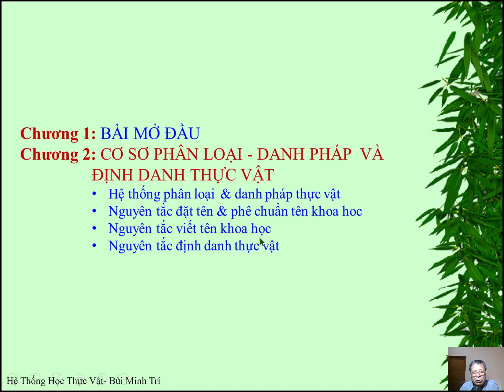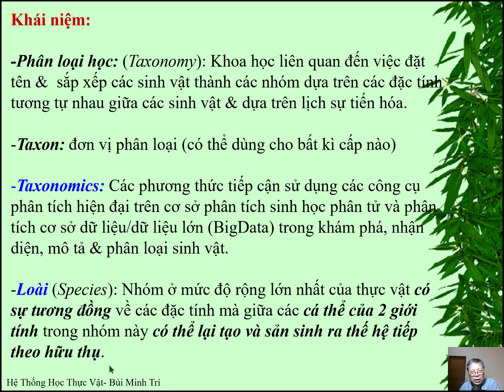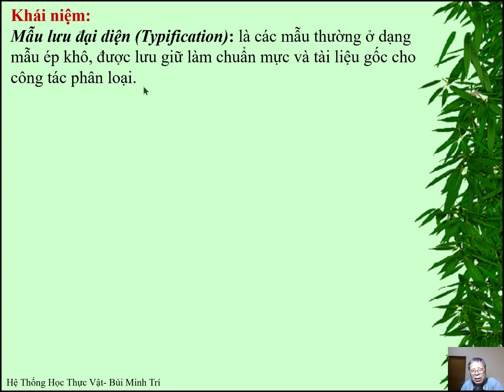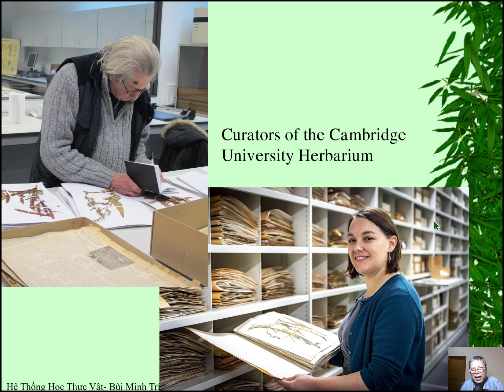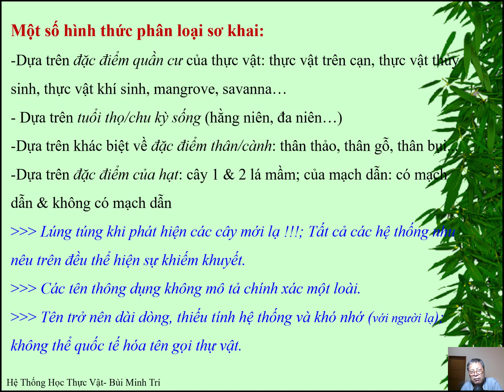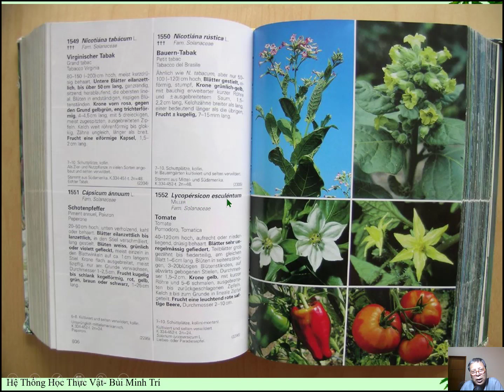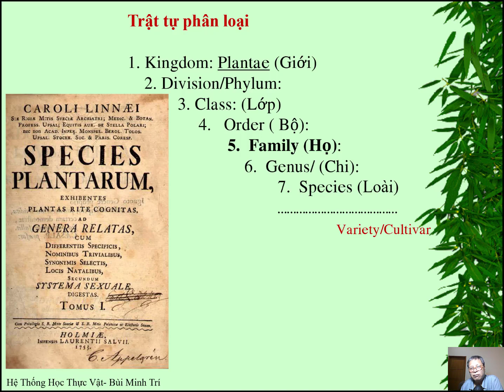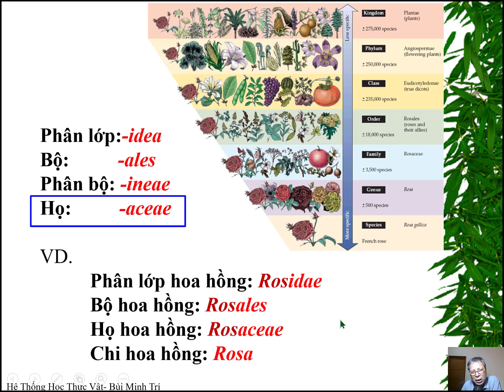BG - HỆ THỐNG HỌC THỰC VẬT #2 - Cơ sở Phân loại Thực vật [Bài giảng giảng trực tuyến mùa đại dịch]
Đây là Bài giảng trực tuyến môn học HỆ THỐNG HỌC THỰC VẬT kể từ mùa dịch Corona 2020.
Các bài giảng sẽ được sắp xếp theo hệ thống trong các Playlists và cập nhật định kỳ. Cám ơn sự quan tâm và mong các ý kiến/comment đóng góp.